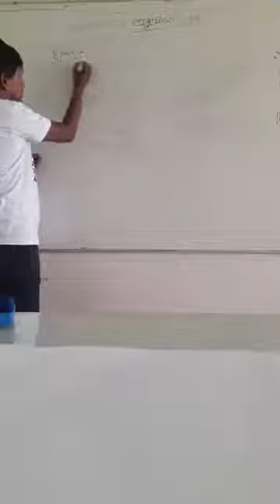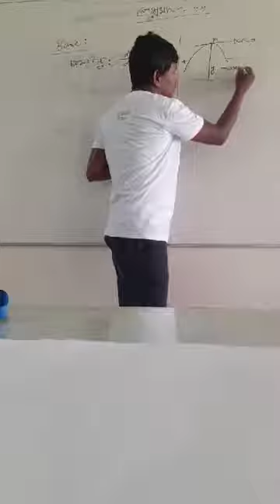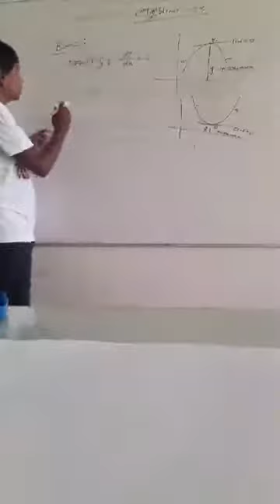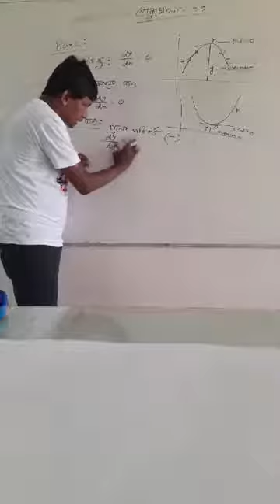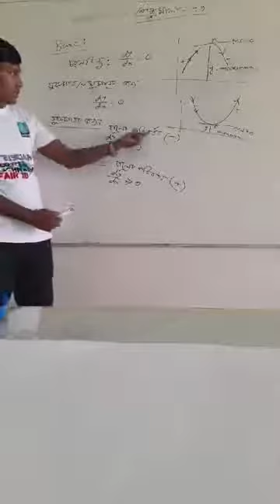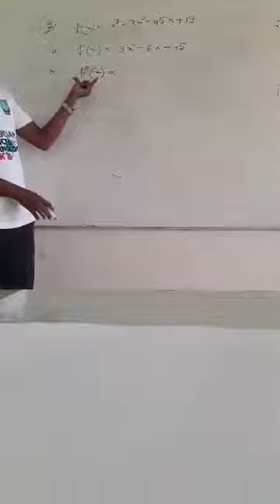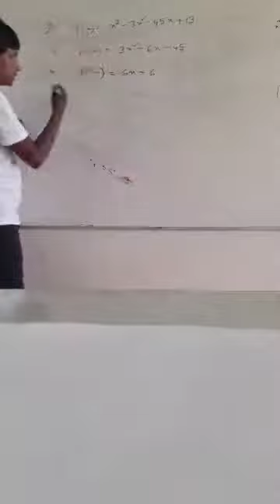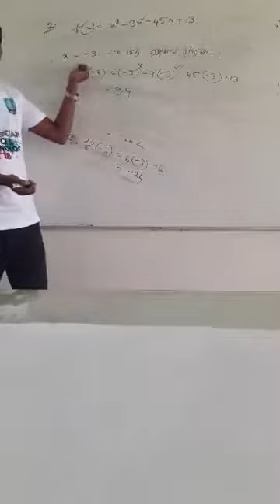Math 1st paper chapter-9.7 L-01। Sohel Rana,Lecturer-Math